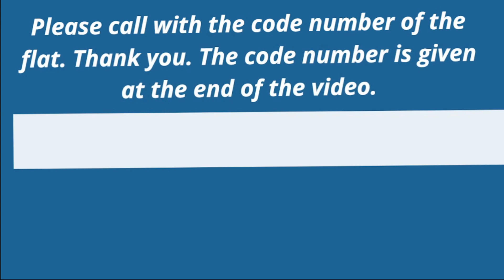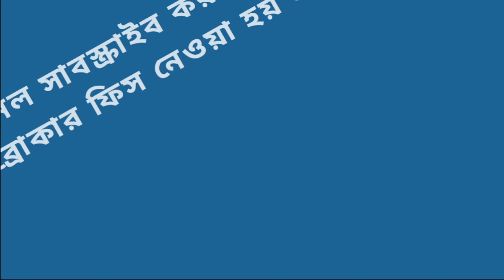3bhk flat available for sale in Tollygunge Kolkata